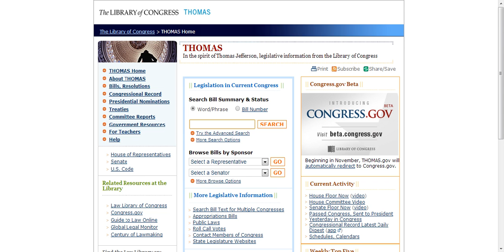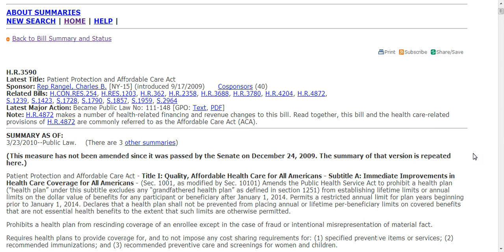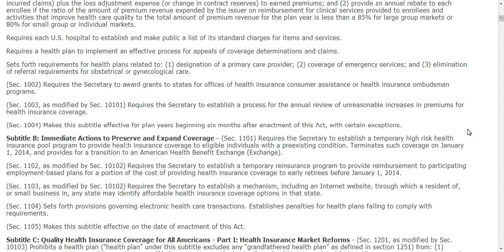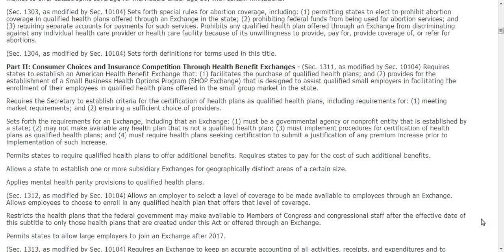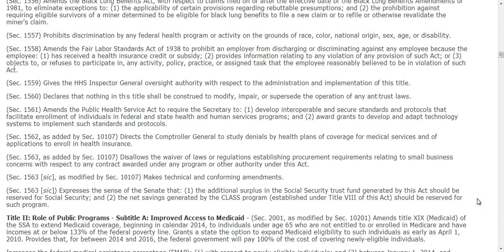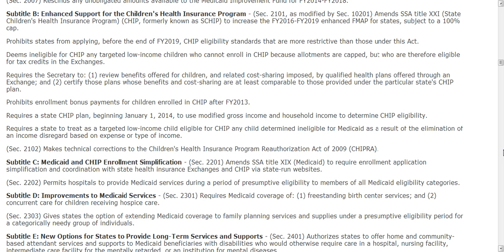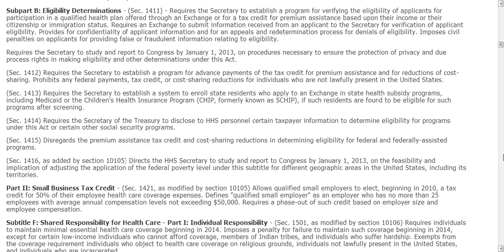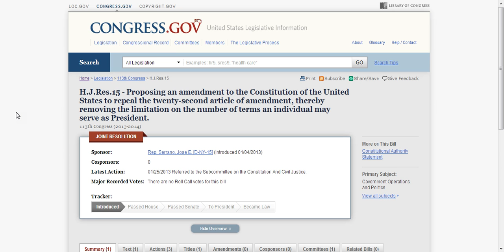ALERT AMERICA!!! AFFORDABLE CARE ACT WILL ELIMINATE INSURANCE COMPANIES,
JAN.1,2014 IS D-DAY FOR INS.CO. IF YOU LIKE GETTING MEDICAL CARE ON YOUR TERMS AS YOU HAVE AGREED WITH TO YOU INS.CO AND DOCTORS READ THIS MONSTER LAW.OR STAY TUNED .I WILL DO MY BEST TO HELP US ALL UNDERSTAND WHAT HAS HAPPENED.GO TO.THOMAS / LIBRARY OF CONGRESS FAIR USE ACT.SEC 107.